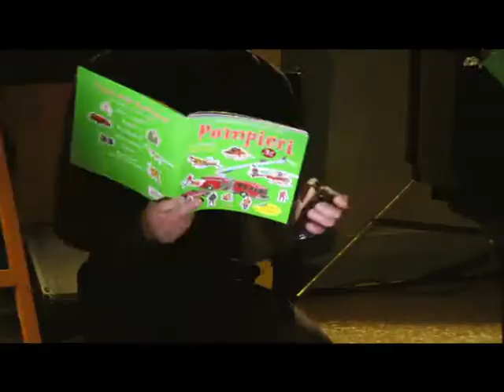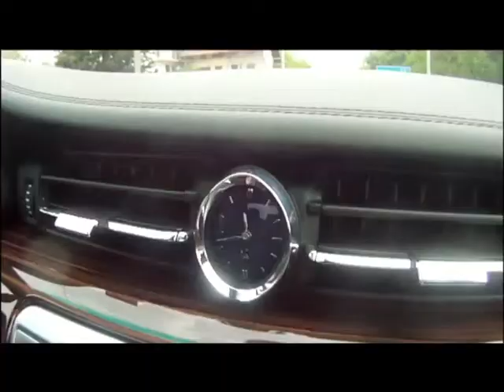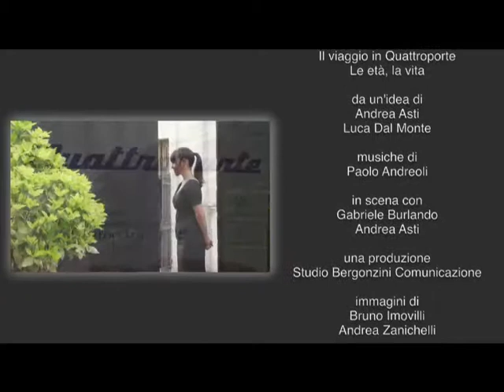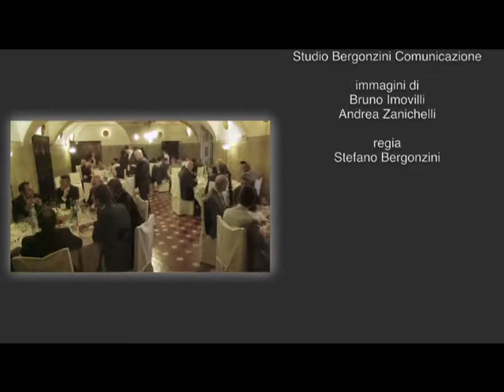Il viaggio in Quattroporte, le età, la vita - da un'idea di Andrea Asti e Luca Dal Monte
Spettacolo teatrale messo in scena al Castello di Roppolo nel biellese il 9 maggio 2013 in occasione del lancio internazionale della nuova Quattroporte. Ricostruisce  la storia italiana attraverso l'evoluzione dell'automobile e le canzoni di de Gregori, Edoardo Bennato, Gaber, Fossati, Baglioni, Paoli, Jannacci, Conte, de Andrè, Dalla, Pavarotti, Verdi . In scena Andrea Asti e Gabriele Burlando, al pianoforte il maestro Paolo Andreoli.